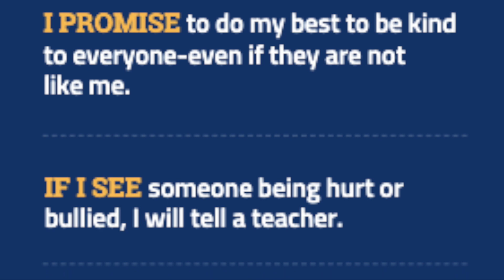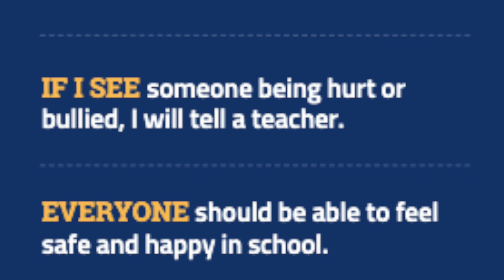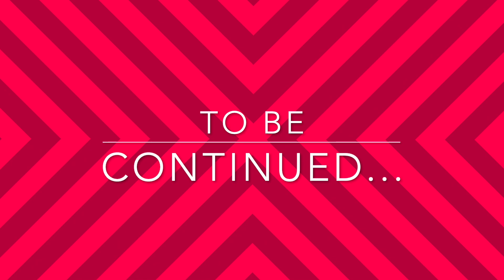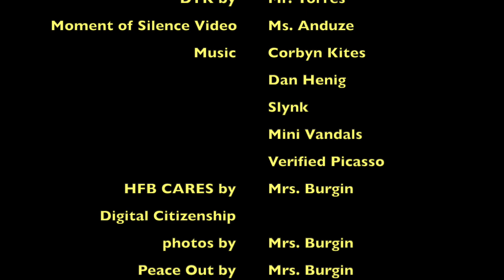HFBTV News October 10, 2023